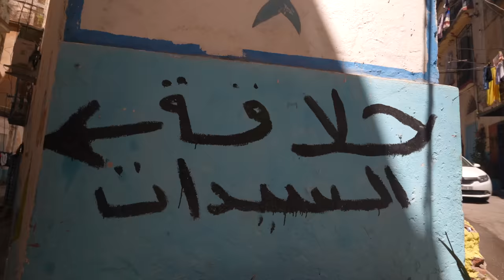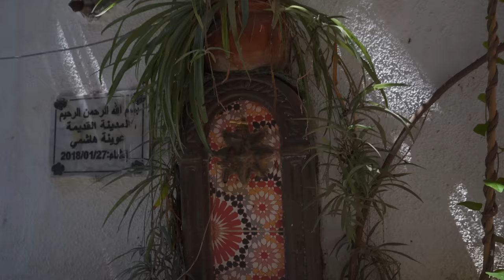الأكل التقليدي في عنابة | البحث عن طبق باي روحو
فديوهات جديدة في الجزائر في عملية البحث عن أقدم وأغرب الأكلات التقليدية الجزائرية

 إذا عجبكم الفديو متنساوش تضغطو 👍🏻 وتشتركوا فالقناة وضغطو على جرس التنبهات🛎باش يوصلكم الجديد

🫔فديوهات أخرى عن الأكل في العالم👇🏻